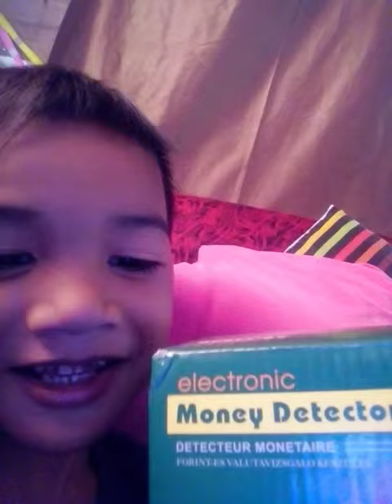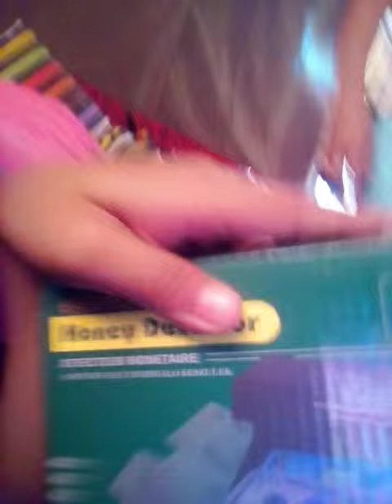June 20, 2019